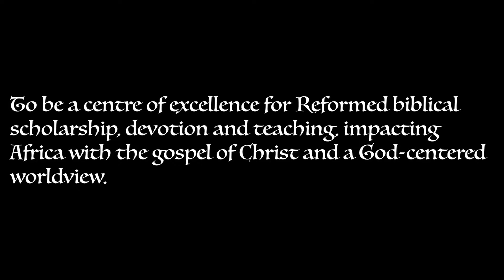Truth & Love - School of Theology - Mark Raines - The more excellent way 1 Cor 13:1-7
Mark Raines
The more excellent way 1 Cor 13:1-7